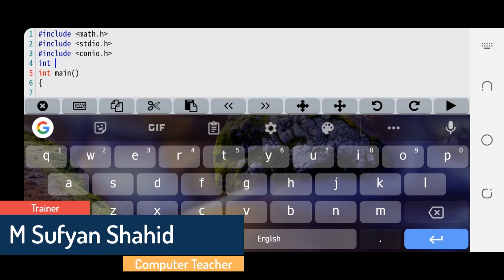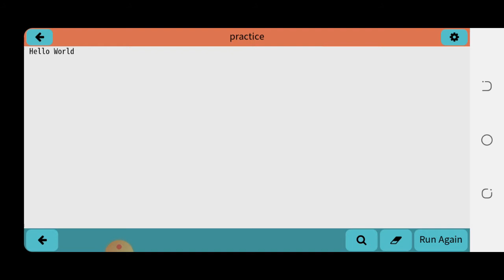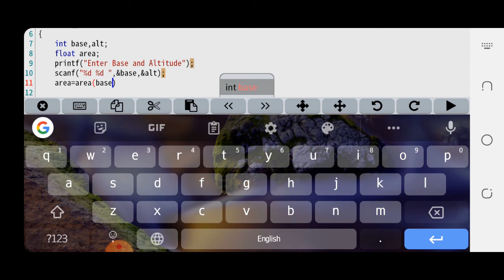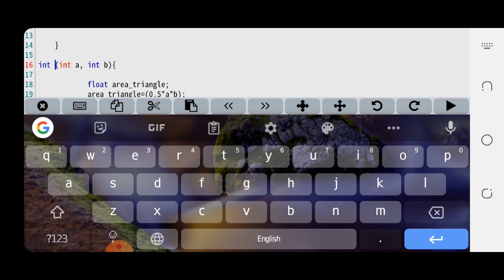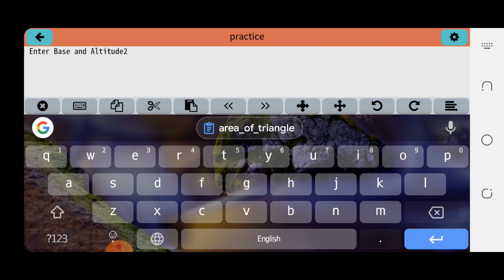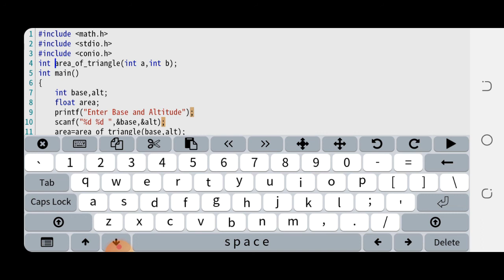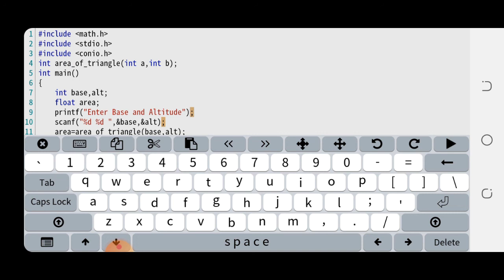Function with Arguments || Function definition || Urdu || Hindi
Assalamu alaikum students in this video we are going to discuss about

function definition
function arguments
how to pass arguments in function
print area of triangle using function parameters